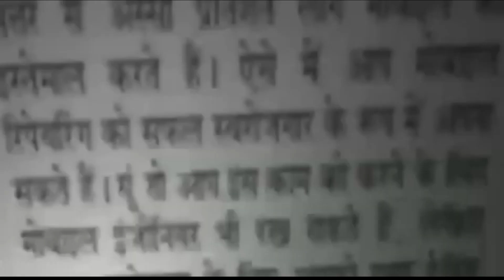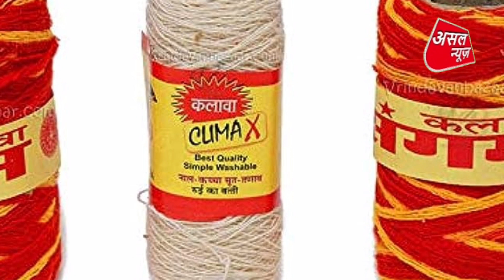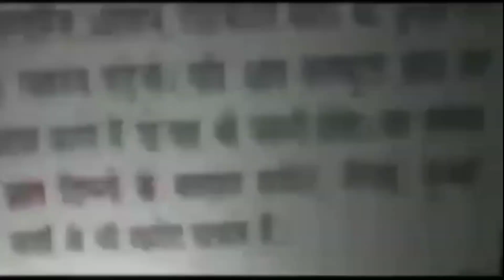क्यों बांधते हैं मौली या कलावा जानिए इसका महत्व, कब और कैसे बांधना होगा शुभ || Asal news